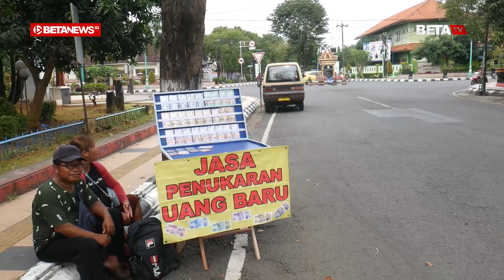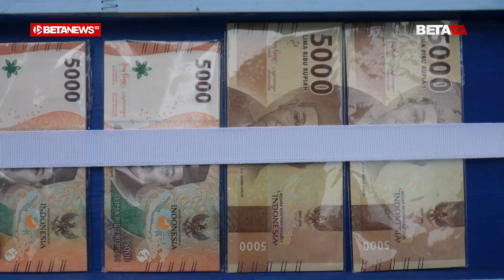Kisah Penyedia Jasa Penukaran Uang Baru yang Rela PP Jepara Semarang Tiap Hari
BETANEWS.ID, JEPARA - Menjelang Lebaran, jasa penukaran uang mulai menjamur di kawasan Patung Kartini sampai di depan Masjid Agung Jepara. Berdasarkan pantauan, sudah terdapat enam lapak jasa penukaran uang yang tersebar di area tersebut.

Jumlah tersebut menurut Muhadi (58). Salah satu penyedia jasa, bakal bertambah mencapai 12 lapak menjelang H-seminggu lebaran. Para pedagang tersebut hampir semuanya berasal dari Kota Semarang. Mereka memilih Jepara karena peminat jasa penukaran uang sangat tinggi.